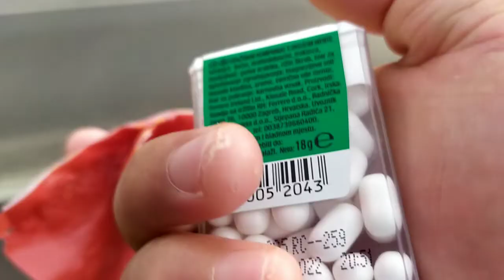Grocery Shopping Time...✌️Croatian_life🇭🇷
Stay Safe Stay Happy Keep Loving Keep supporting...✌️